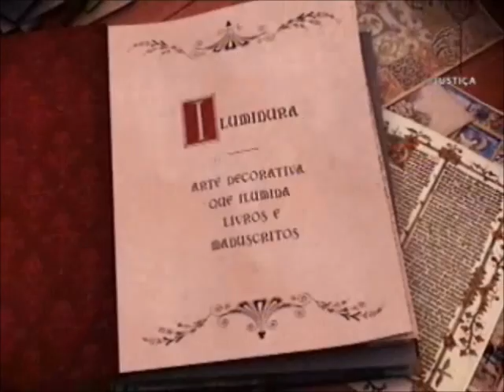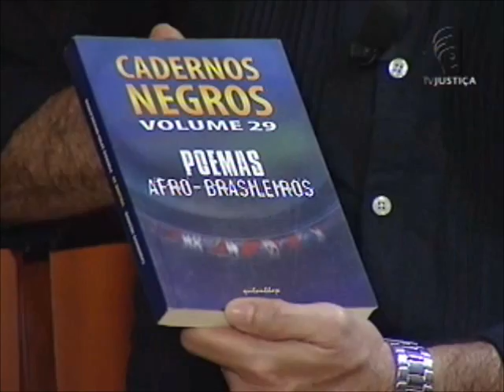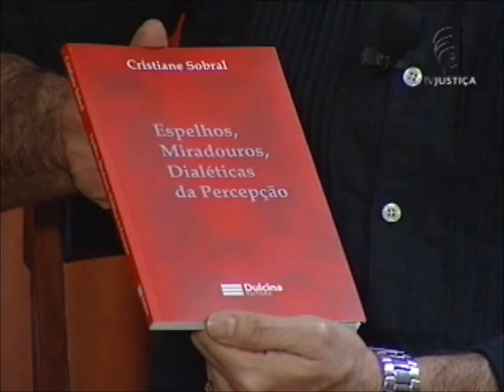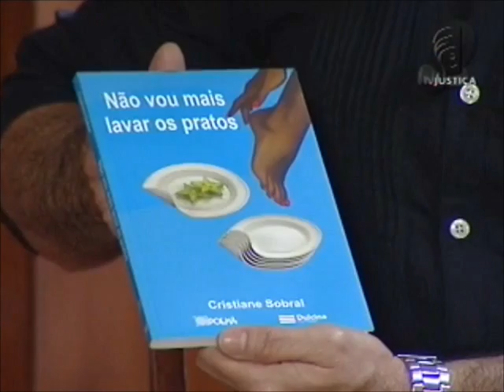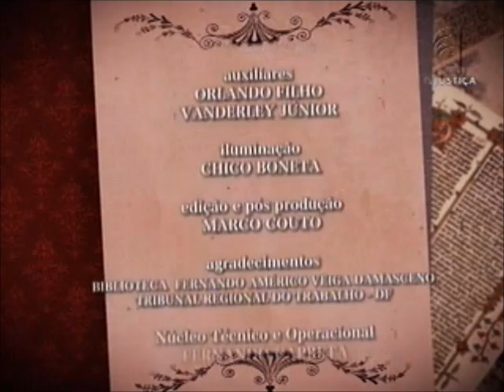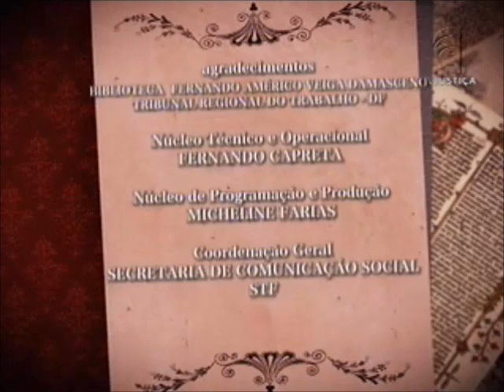Iluminuras - Cultura afro-brasileira (29/03/13)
O primeiro bloco do Iluminuras desta semana recebe a escritora e atriz Cristiane Sobral. Autora de poesias e peças de teatro, ela tem na cultura afro-brasileira um de seus temas principais. A vontade de escrever, como ela mesma conta, veio desde muito cedo: "Eu acho que a Cristiane veio ao mundo com o lápis na mão". No segundo bloco do programa, a advogada e mestre em literatura Polliana Cristina de Oliveira compara direito e literatura, enfatizando a importância desta na vida do magistrado.